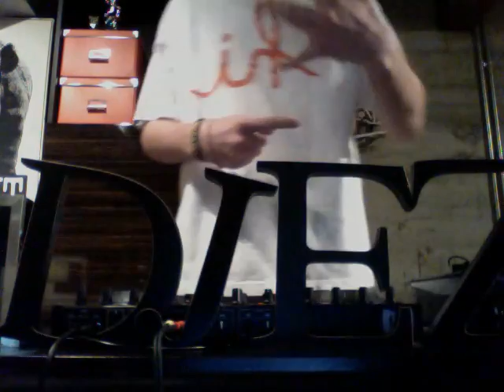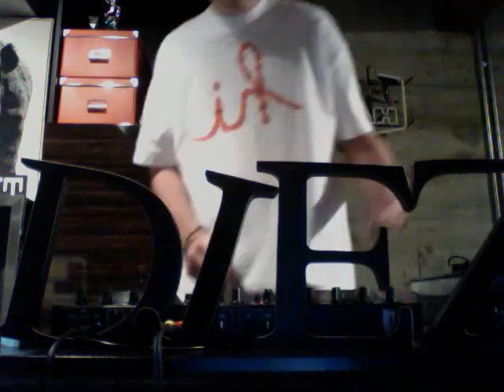DJ EZ - Dj Vlog #10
Talent just goes by